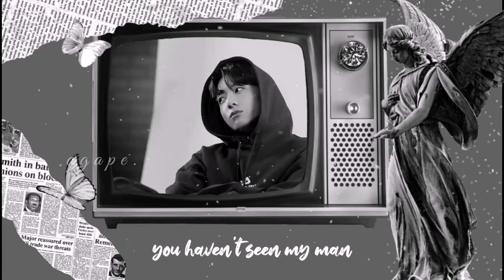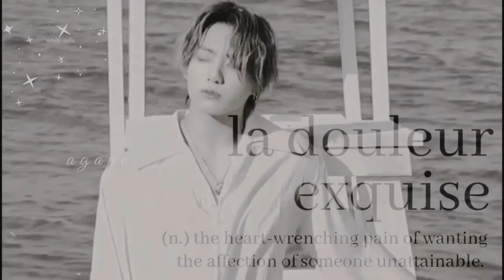࿔ Jungkook - Sad Girl FMV ࿔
la douleur exquise
(n.) the heart-wrenching pain of wanting the affection of someone unattainable.

kalokagatha
(n.) a combination of the good and the beautiful in a person.

dreeblissa
(n.) the feeling of happiness towards someone in real life because of something good they did in your dream.

mizpah
(n.) the deep emotional bond between people, especially those separated by distance or death.

bts explorepage jungkook jungkook cute hot funny moments video jk bangtan bts kookie jk sad aesthetic jungkook edit